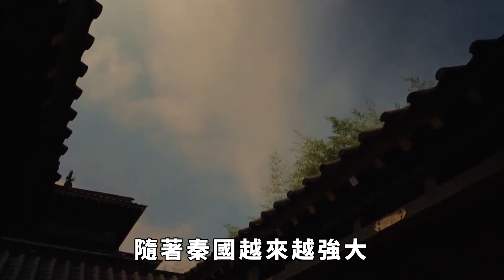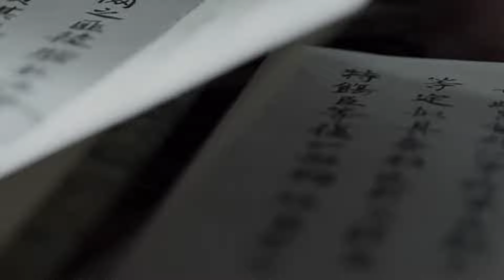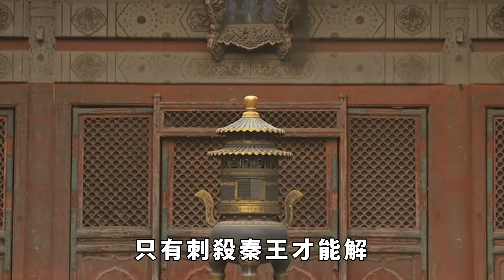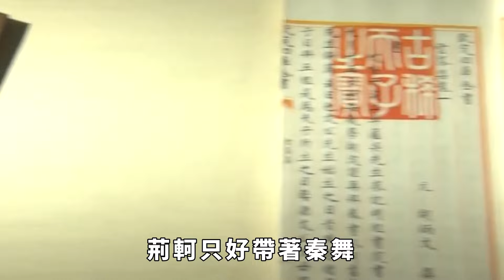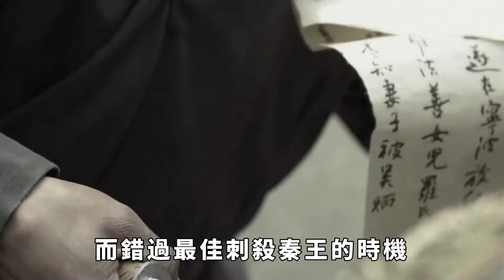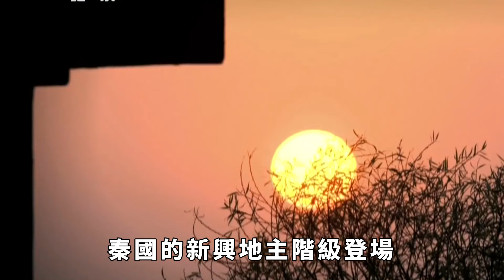荊軻是著名刺客，為何與秦王交手反被連刺八劍？是武藝不如秦王？【真正歷史】歷史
「荊軻刺秦」，這是歷史上最著名的刺殺行動之一，大家都以為他這個刺客能一擊必中，結果卻反被秦王連刺八劍。這事兒要是擱在別人身上，或許還能理解，但荊軻可是被稱為刺客中的翹楚，怎麽會連反擊的機會都沒有？難道他真是武藝不如秦王，還是說另有隱情？這一戰背後，是策劃不周還是心理戰的失敗？其實真相並不像表面那麽簡單，這到底是怎麽回事呢？
76歲老臣李善長回家養老，每天耕種，朱元璋為何卻將其滿門抄斬？